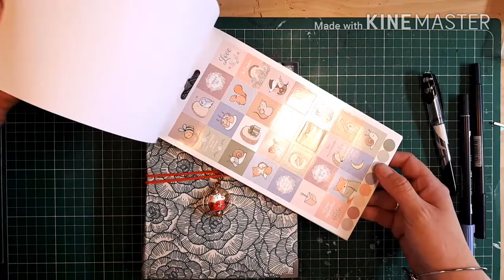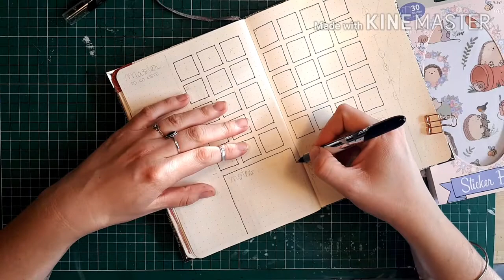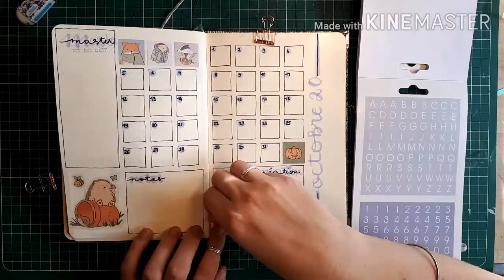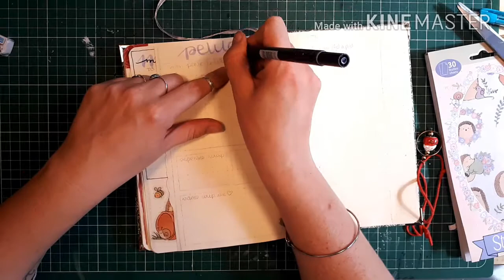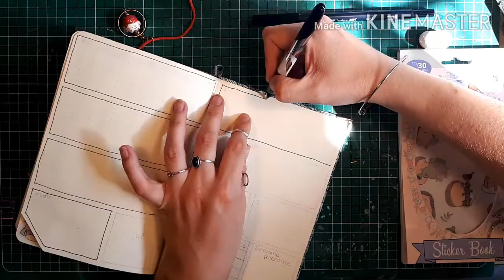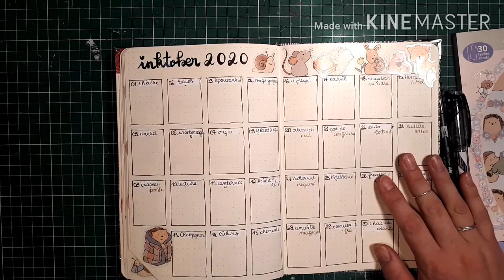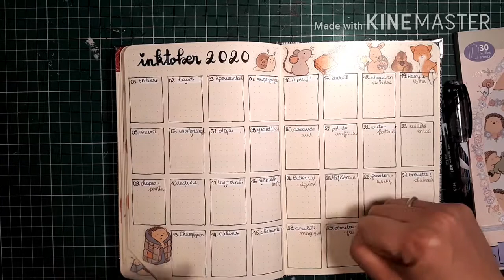{Bujo} Plan with me d'octobre 2020